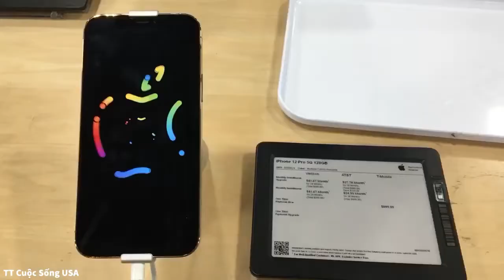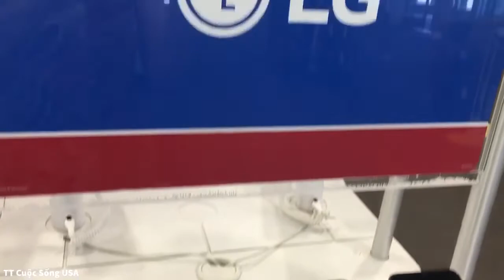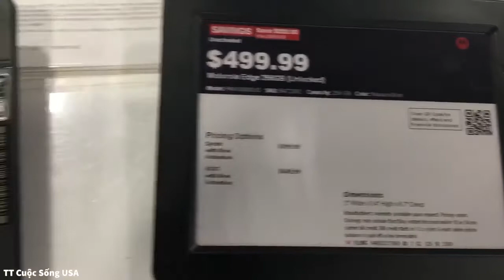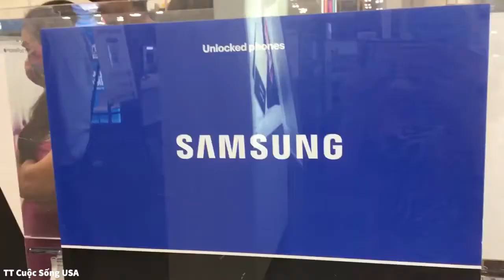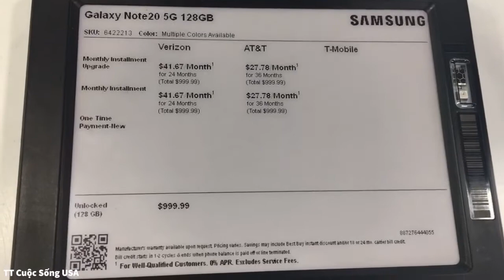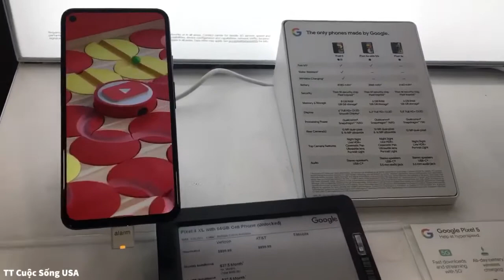#141: Giá IPhone12, Ipad, Samsung, LG, Motorola…